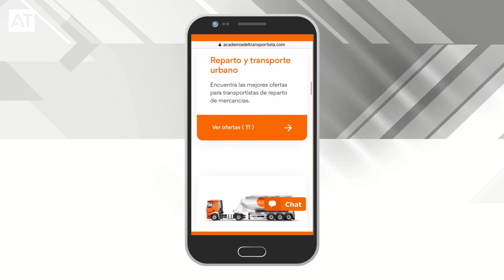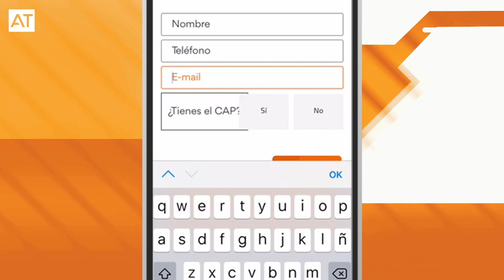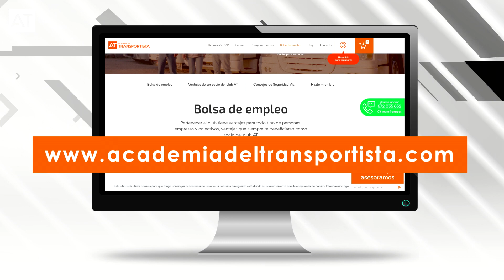TRABAJO PARA CONDUCTORES | 3 oportunidades para cumplir tu sueño de conducir un camión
Si estás buscando una oportunidad laboral en el mundo del transporte, no te desesperes, estás en el sitio perfecto. Estas son las 3 ofertas de trabajo más demandadas del momento:

1️⃣ Conductor de cisterna con ADR
2️⃣ Ruta internacional con frigo o lona
3️⃣ Transportista con ADR

Y si ves que esto te sabe a poco, no te preocupes, puedes suscribirte 100% GRATIS en nuestra bolsa de empleo para encontrar más oportunidades laborales y adentrarte en el sector